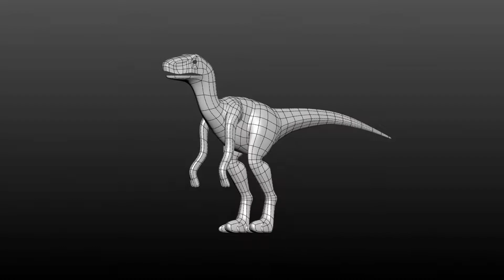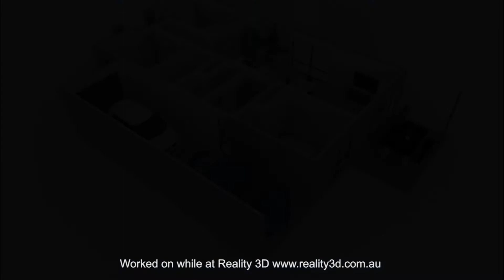Ben Nicoloff Portfolio April 2016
A video Portfolio of my work